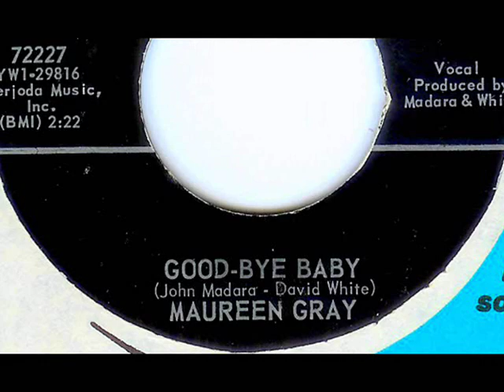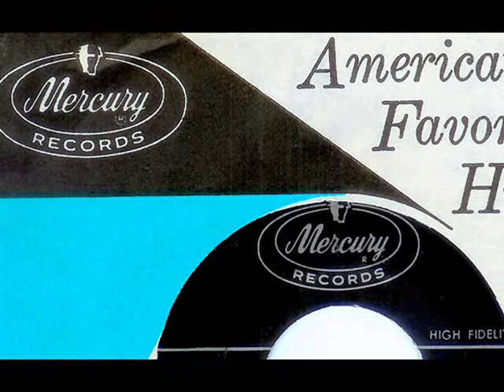Maureen Gray - GOODBYE BABY (1963)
NO COPYRIGHT INFRINGEMENT INTENDED - (Mercury 72227)  Out of Philadelphia, this thundering 'Wall Of Sound' number recorded on November 21, 1963 by a fourteen year old Maureen Gray, is one of the marvelous musical masterpieces created by John Madara and David White during their writing and producing collaboration throughout the 1960's.  Written, arranged and produced by the duo, 'Goodbye Baby' is straight out of the Phil Spector production instruction manual.  A great melody with dense instrumentation including drum fills a'plenty, strings and a mean, honking sax solo competing with Maureen's soulfully emotive female lead vocals.
On January 7, 2014 Maureen Gray passed away at the age of 64.

If you like the sound of this one, be sure to listen to Madara & White's 1964 production of  'My Girl' by Johnny Caswell issued on the Smash label.  Another Spectorian jewel of a record.